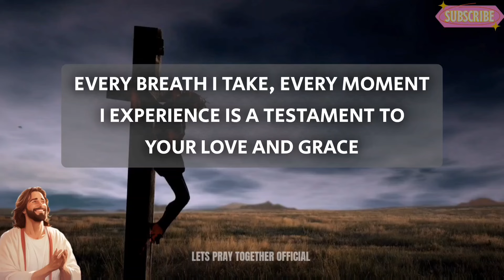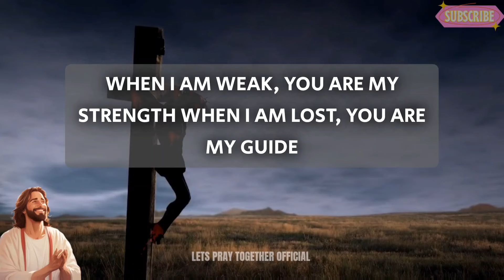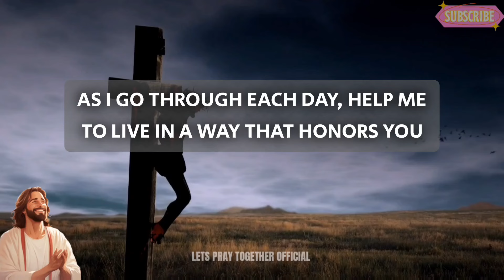Lord, You have blessed me with another day to live, love, and serve. For this, I am deeply thankful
powerful prayer
Short prayer to god
night prayer
evening prayer
catholic